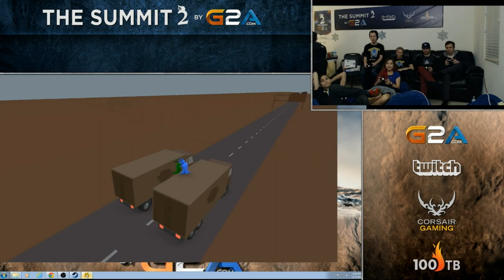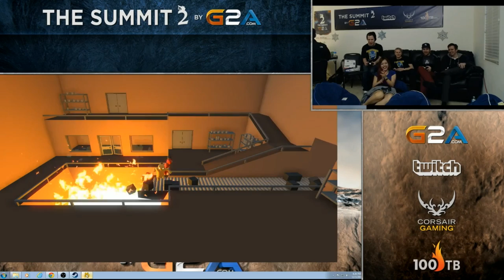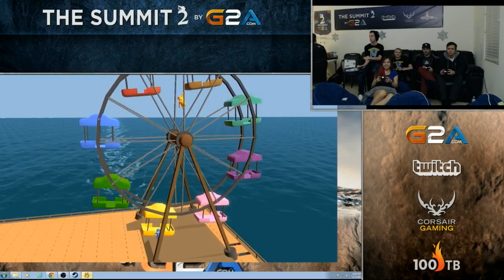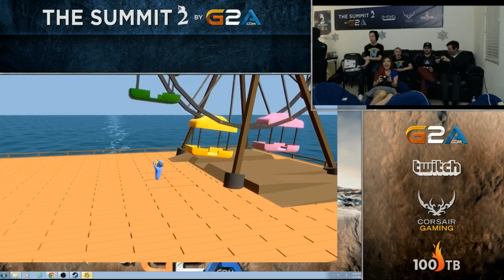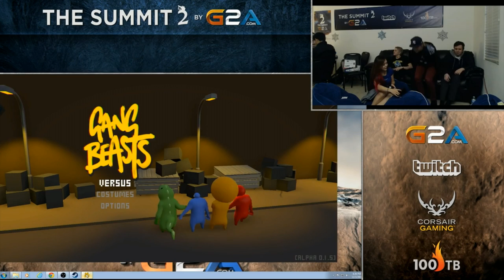Cloud 9 vs Not Today (Summit 2 - LAN Finals) w/ Pajkatt & Bulba